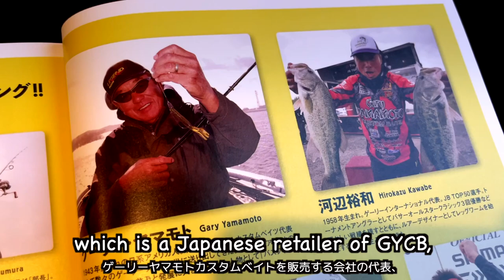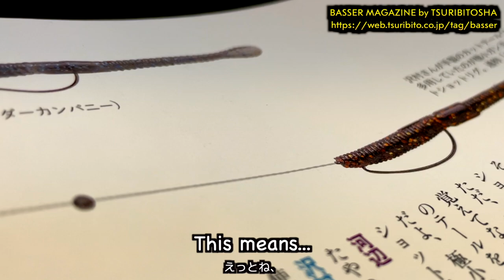Reviving the 'HANAKUSO RIG': Split Shot Magic with Kut Tail / BFS!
HANAKUSO RIG. The split shot rig is still promising! Gary Yamamoto Kut Tail Worm / BFS Fishing.

"Split shot rig". I think everybody thinks it’s out of date. Old, classic, out of fashion. But logically thinking, it should still be working great, right?

When I read the Japanese monthly bass fishing magazine, Basser, I found a very interesting article. Over 30 years ago in Japan, a famous Basspro, Sawamura-san, fished a split shot rig with a tail-cut curly tail worm. It’s an original of Gary Yamamoto Kut Tail Worm. People called it “HANAKUSO RIG”. HANAKUSO means BOOGER in Japanese. Yeah, a split shot weight on the leader line can look like a booger.

I tried this forgotten technique with a modern-day BFS tackle. Yeah. It worked just fine!

Rod: Daiwa BLAZON C68 BF ダイワ 21ブレイゾン BF
Reel: Daiwa 16 Alphas Air ダイワ アルファスエアー
Line: Seaguar fluorocarbon R18 6lb
Lure: Gary Yamamoto Custom Baits (Yamamoto Baits). Kut Tail Worm.